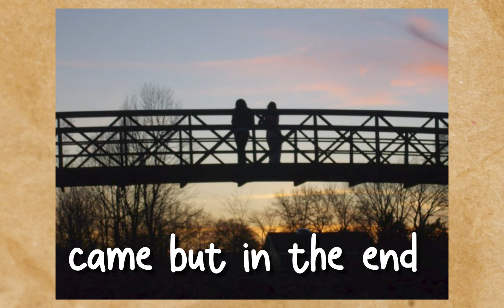SELORM - Home For The Holidays [Official Lyric Video]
I wrote this about my hometown of New Jersey and all the memories I made there. I hope you love the song as much as I do. Be sure to stream it like crazy.

Happy Holidays

The official lyric video for SELORM - Home For The Holidays